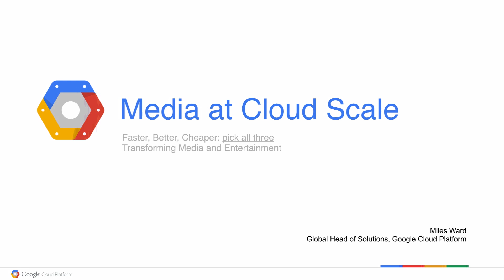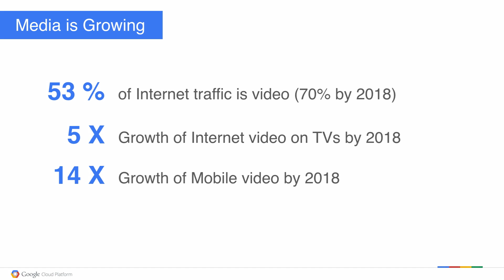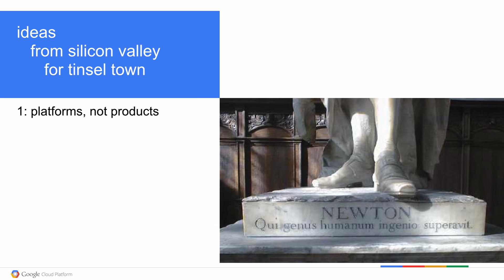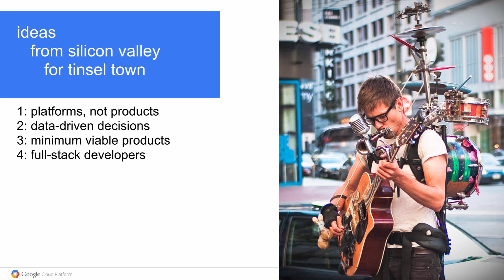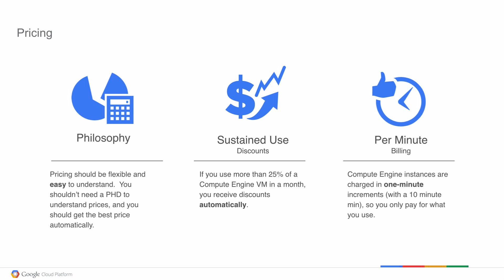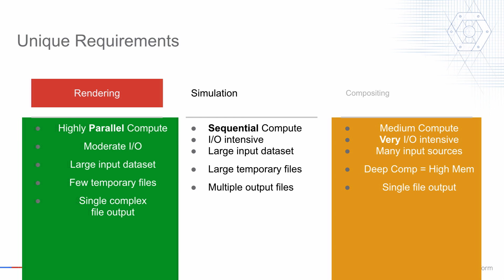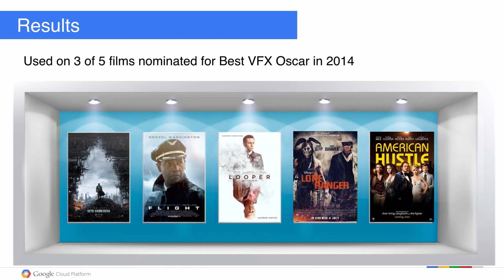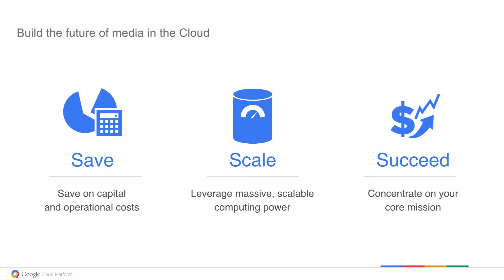Keynote: Faster, Better, Cheaper: Pick all Three! by Miles Ward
Pre-viz? Rendering? Post-processing? Transcoding? Media Archival? Online Distribution? On-Demand Playback? Today making a movie sounds a lot more like a development project for geeks than artwork for the silver screen.